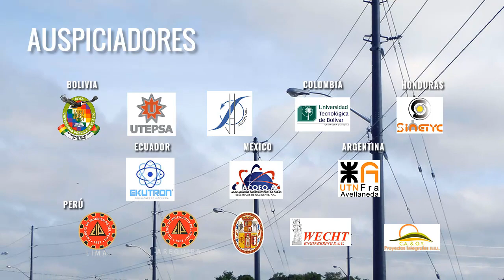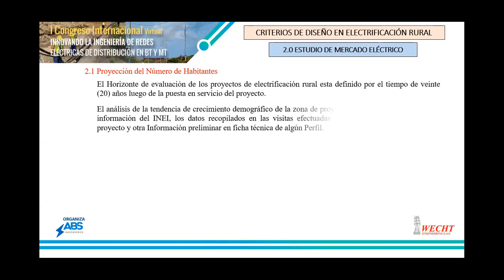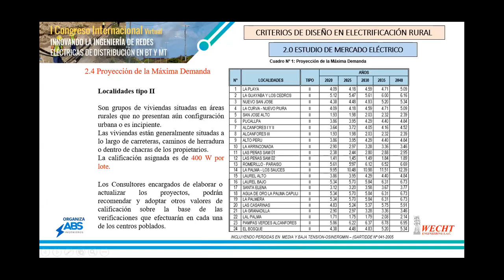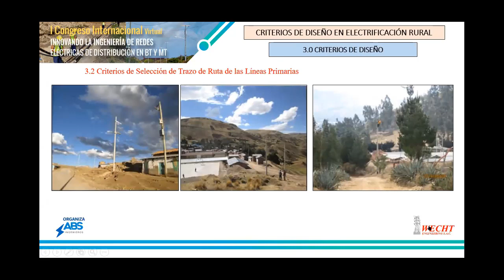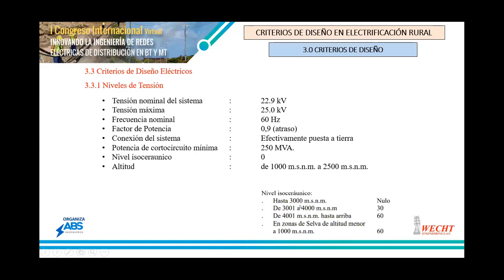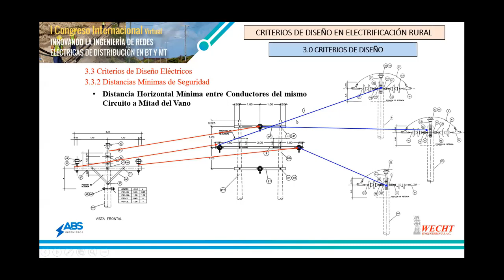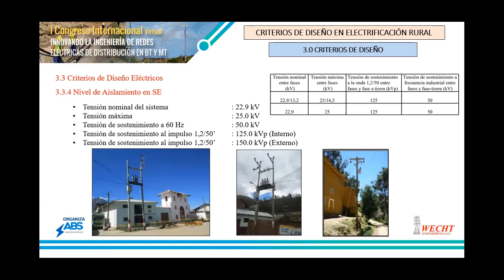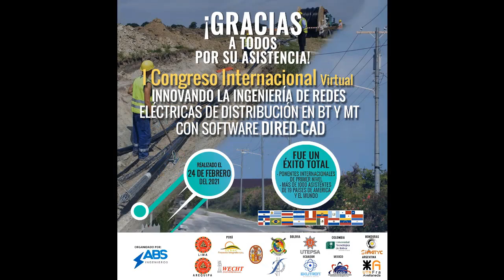MSC. ING. WILMER CHUQUIMBALQUI: Criterios de diseño en electrificación rural (3/14)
Criterios de diseño en electrificación rural
MSC. ING. WILMER CHUQUIMBALQUI TAUMA